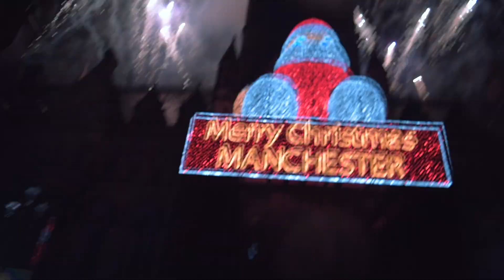November - Kind of a vlog thing, really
I thought a vlog would be the best way to cover everything that I've been doing this month - still trying to find the line between the cinematic elements of a vlog and how to communicate exactly what's going on without it seeming like one huge montage. Hopefully this was ok!

CRAZY MONTH THOUGH. I got to meet Pixie Lott & shoot one of my favourite bands 'Nothing But Thieves' at their Manchester date. Definitely one of the most exciting months of 2017.

I want to take this opportunity to thank Meliza Sestito and Humanity Hallows for getting me involved with these projects!

Shot on a Nikon D3300 with a 50mm f1.8G lens